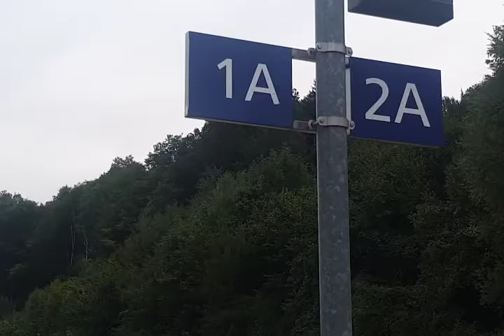Bahnhof traisen kurz vor 7:30 am 20.9.2021,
öbb 5047 von hainfeld auf bahnsteig 2A ,von schrambach auf bahnsteig 1A,nach schrambach auf bahnsteig 1B ,